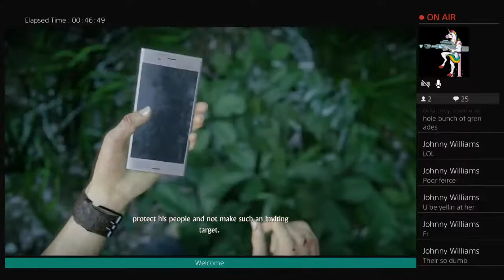Uncharted: The Lost Legacy